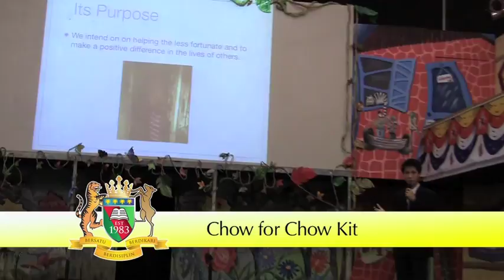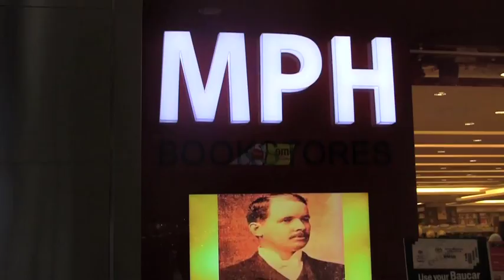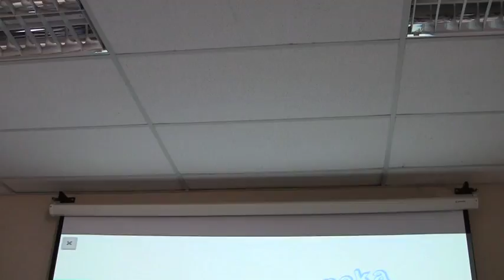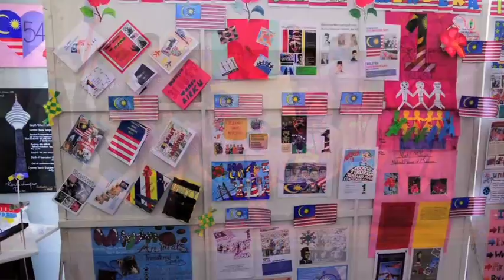CILC and Cempaka Damansara Glimpses 2011/12